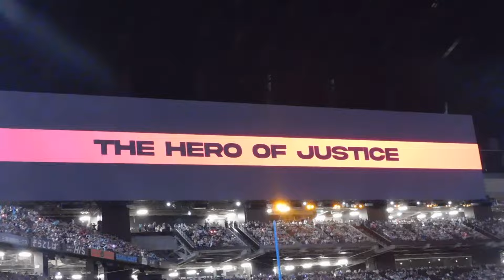【場内暗転】田中正義 登場特別演出 カッコ良すぎるド派手な演出